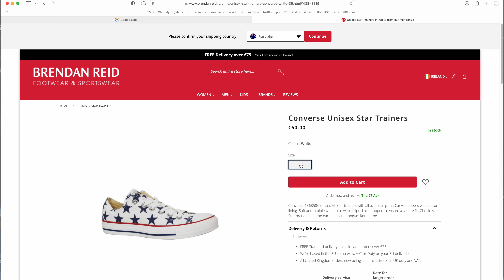Taking the new shoes for a spin // BMX Flatland Freestyle